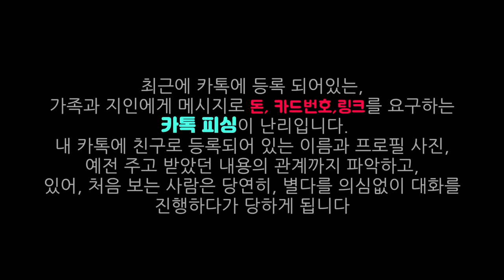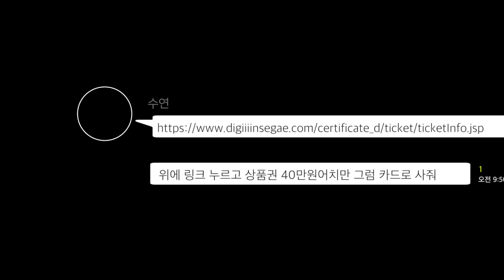카톡사기,카톡피싱, 신종카톡사기, 보이스피싱 -사기당하지 않는법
최근에 카톡에 등록되어 있는 가족과 지인에게 메시지로 금전을
요구하는 카톡피싱-(카카오톡을 통해서 문자사기) 난리 입니다.
내 카톡에 친구로 등록되어 있는 이름과 프로필 사진,
 예전에 주고 받았던 내용의 관계까지 파악하고
 있어서 처음보는 사람은 당연히 별다른 의심없이
 대화를 진행하다가 사기를 당하게 됩니다.
오늘 영상에서는 그에 실제로 있었던 대화 내용과
 대책 요령에 대해서 자세히 알려드리는 영상을 준비합니다.
많은 시청과 정보 공유 부탁드립니다.

1. 미국 삶속에 모습 이모저모
2. 한국 삶속에 모습 이모저모
3. 미국에서 꼭 알고 살아야 할 정보
4. 키다리 쌤과 Talk
5. 키다리 쌤과 Business 엿보기
6. 구독자 사연 소개
7. Road Driving
8. 뉴욕 키다리 쌤과 실시간 만남
9. 키쌤의 글로벌 핫이슈
10.NHK 글로벌 스토리